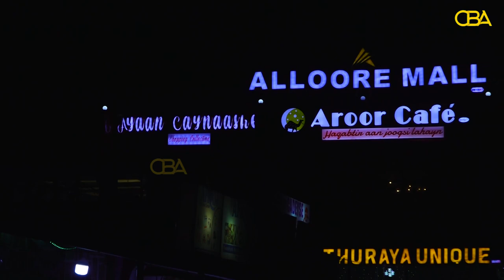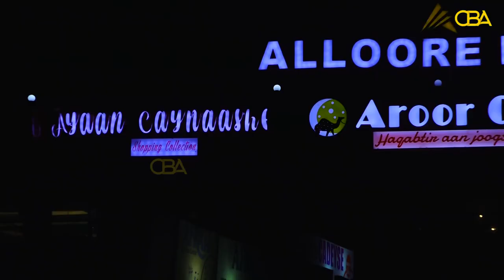Meherda Ayaan Ceynaanshe oo Caawa Laga Daah Furay Magaalada Hargeysa.